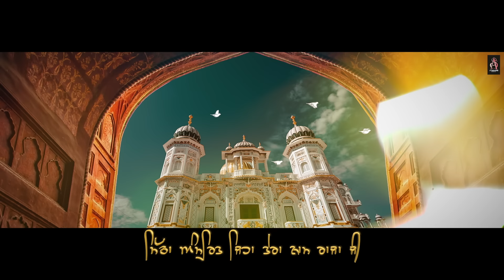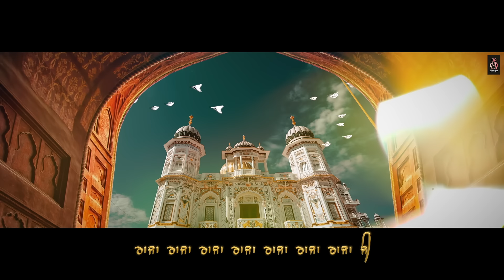Mitha Amrit ਮਿੱਠਾ ਅੰਮ੍ਰਿਤ (Official Video) Baba Gulab Singh ji | Amdad Ali | Punjabi Devotional Song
ਧੰਨ ਧੰਨ 108 ਸ਼੍ਰੀ ਨਾਭਾ ਨਾਭ ਕੰਵਲ ਰਾਜਾ ਸਾਹਿਬ ਜੀ

A-Square Music Presents Mitha Amrit Shabad by Baba Gulab Singh Ji.

Song: Mitha Amrit
Singer: Baba Gulab Singh ji (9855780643)
Composer: Jagir Singh
Lyrics: Vicky Sarpanch
A film by Dev D
Producer: Nazma
Design by Jassi Arts
Blessings: Ustad Shamshad Ali Khan Ji
Special Thanks: Sonu Dhillon, Man Saini
Project Coordinator: Salwan Khan Sunny
Record Label: A-Square Music
Digitally Powered by Punjabi Front